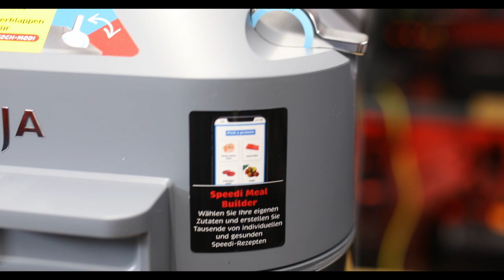NINJA SPEEDI RAPID COOKING ON400DE - Unboxing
Heute stelle ich Euch den neuen Ninja Speed ON400DE vor, der seit kurzen auf dem Markt ist. In diesem Video, packen wir Ihn direkt gemeinsam mal aus und verschaffen uns einen ersten Eindruck.

So bald ich es zeitlich mal schaffe, wird es bestimmt auch noch ein Live Cooking dazu geben.

Pro SPEEDI
✅ Kompakte Bauform
✅ Schnelle Zubereitung von Speisen
✅ Leicht zu bedienen
✅ Schickes Design
✅ Mehrere Speisen gleichzeitig zubereiten

Contra
☑️ Wenig Zubehör
☑️ Heizspiralen schlecht zu reinigen

Ansonsten freue ich mich natürlich über ein Feedback zu dem Thema.

erhältlich.

Ich habe dafür eine Vergütung oder andere Vorteile erhalten. Die Inhalte dieses Videos wurden von mir sorgfältig geprüft und erstellt, dennoch übernehme ich keine Haftung für die Richtigkeit, Vollständigkeit oder Aktualität der Inhalte. Für die Produkte oder Dienstleistungen, die in diesem Video beworben werden, übernehme ich keine Garantie oder Gewährleistung. Jegliche Haftung, insbesondere im Zusammenhang mit der Nutzung der beworbenen Produkte oder Dienstleistungen, ist ausgeschlossen."